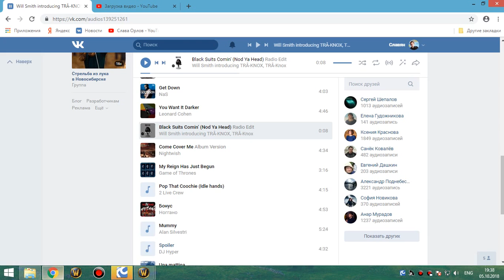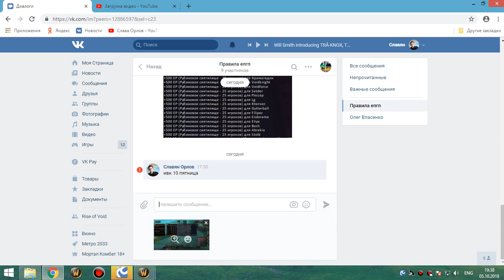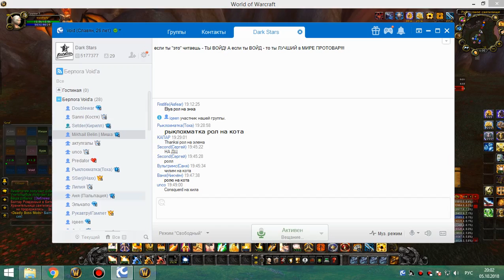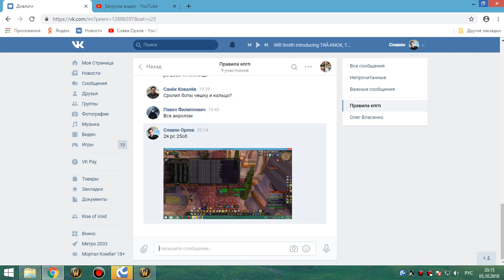1я часть обычки пятница 05 10 18